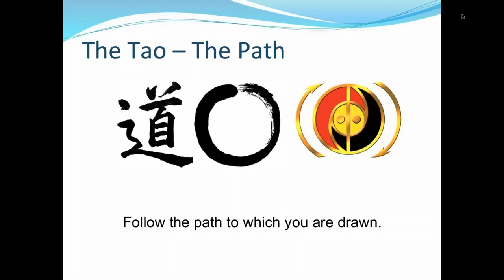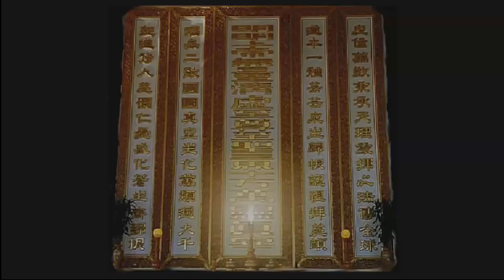The Tao - The Path, A Tao Talk With Ed Monaghan